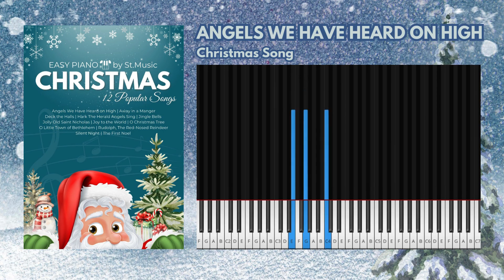[โน้ตเปียโนง่าย] Angels We Have Heard On High | Christmas Song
ดาวน์โหลดไฟล์ pdf ได้ทันทีหลังชำระค่าบริการ : Coming Soon